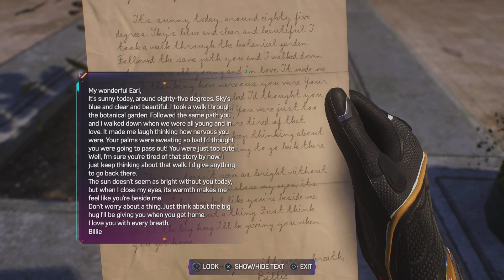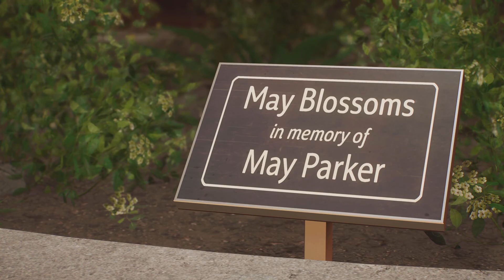Marvel's Spider-Man 2 Cinematic Experience Part 6